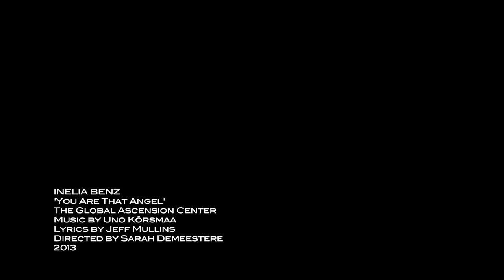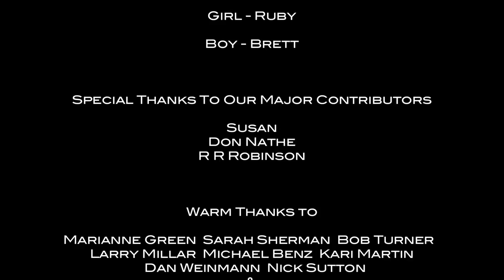You Are That Angel